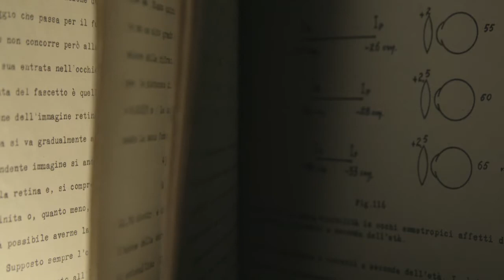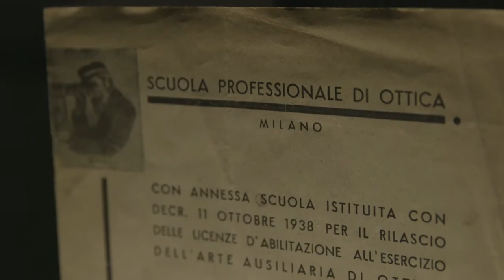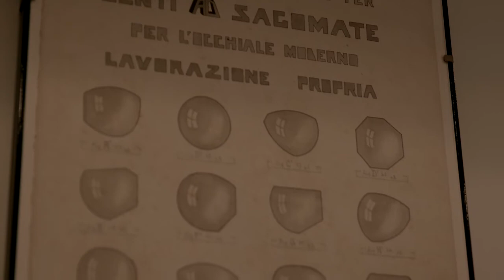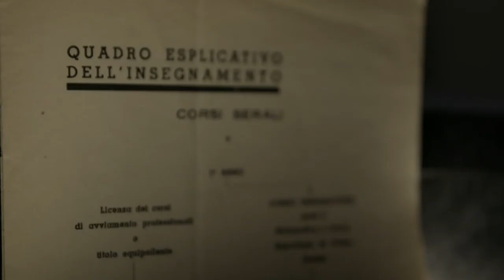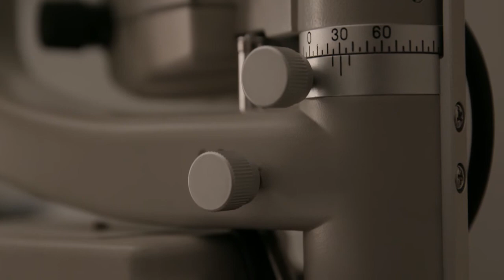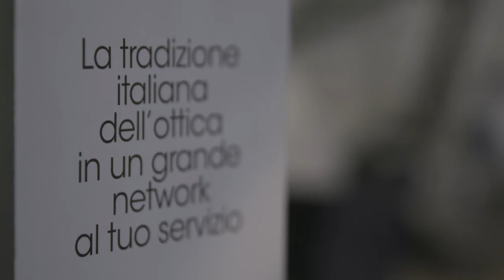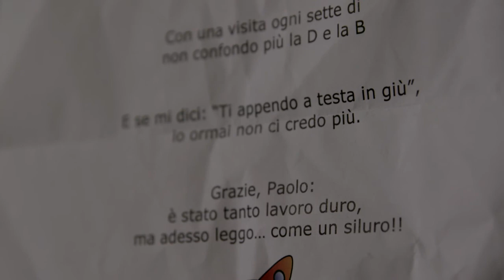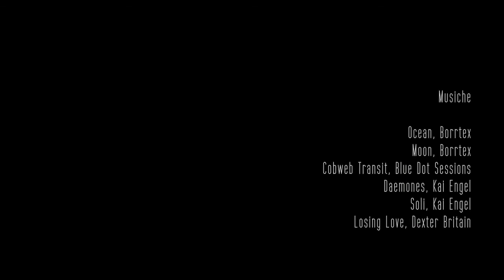90 anni di Ottica Dettoni a Verona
Nel settembre del 1927, Angelo Dettoni ha aperto un piccolo negozio di occhiali in via Cappello 10, nel centro storico di Verona, di fronte a quella che oggi tutti conoscono come la "Casa di Giulietta". Era uno dei primi optometristi in Italia e si è subito distinto per la sua lungimiranza nell'affiancare la ricerca, lo studio e l'innovazione all'attività commerciale.
La sua eredità professionale e umana è stata custodita e valorizzata dalla figlia Carla Dettoni, che con passione e impegno ha preso in mano il negozio dopo la prematura scomparsa del padre. Oggi l'Istituto Ottico è gestito da Paolo Fasan, figlio di Carla, che investe in tecnologia e professionalità per preparare l'arrivo di uno dei figli, Pietro, che studia Scienza della Visione a Milano.
A 90 anni dalla sua fondazione, l'Istituto Ottico Dettoni apre le porte alla quarta generazione.

In questo video - realizzato per la celebrazione ufficiale dei 90 anni dell'Istituto al Teatro Nuovo di Verona- Carla Dettoni Fasan racconta la storia di amore, insegnamento e dedizione che la rende orgogliosa della sua famiglia-impresa.

Titolo: "Vedere bene, Vedere oltre"
Regia: Naù Germoglio
Scritto da Silvia Zanardi e Susanna Nasti
Montaggio: Susanna Nasti